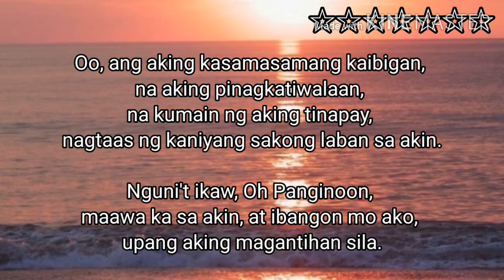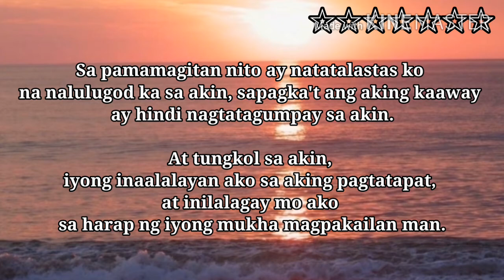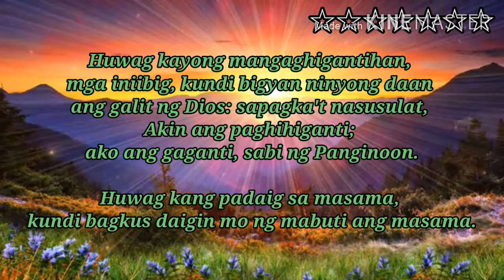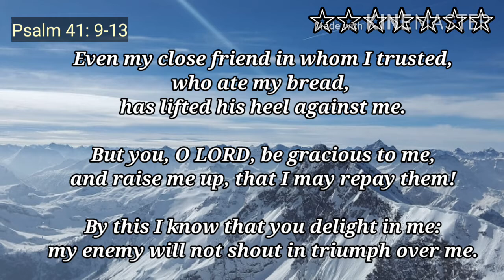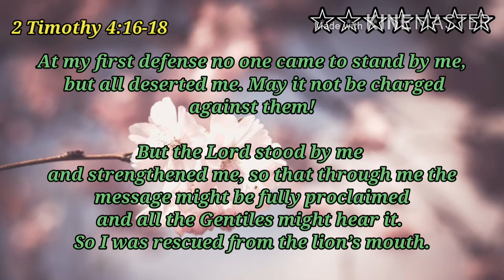KABIGUAN sa KAIBIGAN, MAHAL SA BUHAY o sa PAMILYA | WHEN FRIENDS FAIL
KABIGUAN SA KAIBIGAN, MAHAL SA BUHAY o SA PAMILYA.
Tayong lahat nakakaranas nito, dahil hindi naman perpekto ang lahat. Na minsan wala tayong masabihan, dahil parang lahat ng nakapaligid sa atin ay hindi mapagkakatiwalaan..Isa lang ang pwede nating pagkatiwalaan, ang nasa ITAAS ☝️, ang Makapangyarihan sa Lahat. Sa Kanya lang tayo, hindi mabibigo, kaya sa pamamagitan ng pagbabasa at pakiknig ng Kanyang mga salita, makakakuha tayo ng Lakas at Pag-asa..

Sana po magustuhan ko ang muntin kung handog na ito..

Maraming Salamat po...GODBLESS US ALL ❤